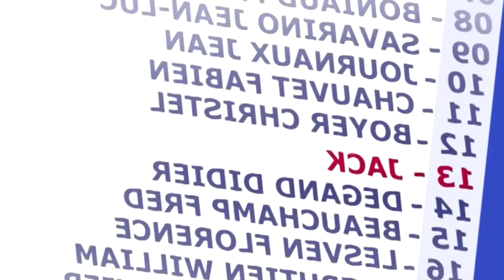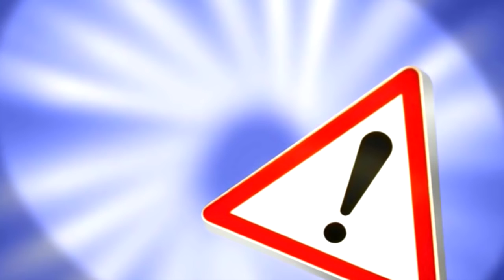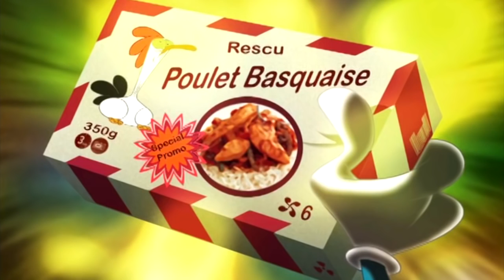Oggy and the Cockroaches Special Compilation # 172 cartoon for kids 2017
Fat good-natured man in the street, the cat Auggie wants only one thing: that no one prevented him tastefully enjoy a quiet and measured life, with its innocent pleasures — delicious food, a TV, a soft puff, which is so comfortable to sleep...
But the poor cat overcome nasty neighbors: three harmful cockroach (Joey, Marky and Dee Dee) permanently poisoned his life cruel jokes. Auggie is a very good natured cat and watch the cartoon about him is a pleasure.